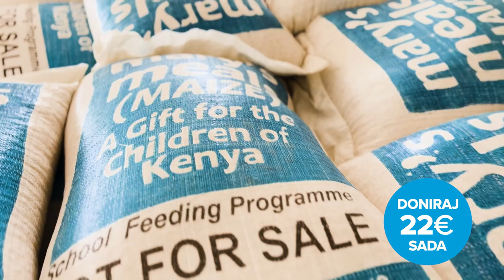Stavite nadu na jelovnik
Ove godine većina obitelji će potrošiti više od 25€ na božićnu večeru. Ali donacijom od samo 22€, uz pomoć Marijinih obroka možete hraniti jedno dijete na njegovu mjestu obrazovanja tijekom cijele školske godine. Osiguravajući obroke djeci, pružamo im nadu u svjetliju budućnost.